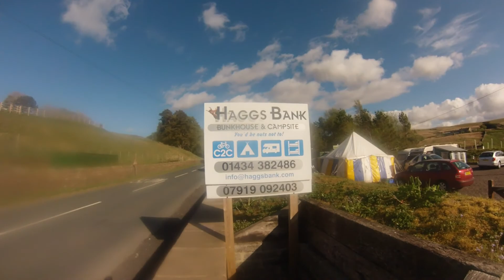C2C - St. Bees to Beadnell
171 mile cycle trip over 4 days from the Irish sea, St. Bees to the North Sea, Beadnell.